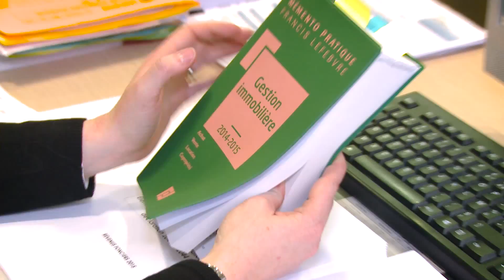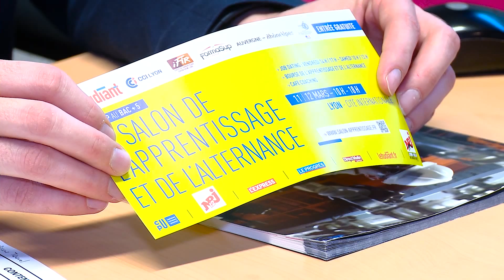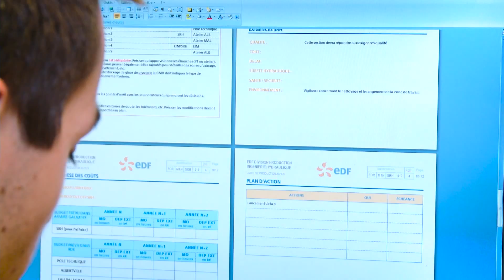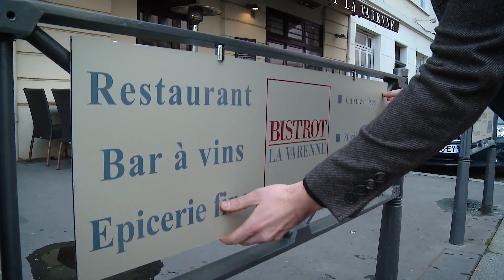FormaSup portrait talents - 10e salon de l'apprentissage et de l'alternance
🔹 KabochArts est une agence de production vidéo qui est spécialisée dans la réalisation de films corporates et publicitaires, de vidéos pédagogiques, de court-métrages, de vidéos en motion design et de captations d’événements.